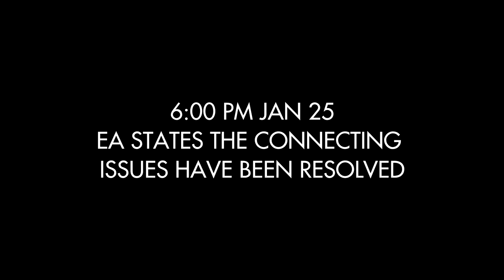The Day 1 Anthem Demo Experience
1 like = 1 cry